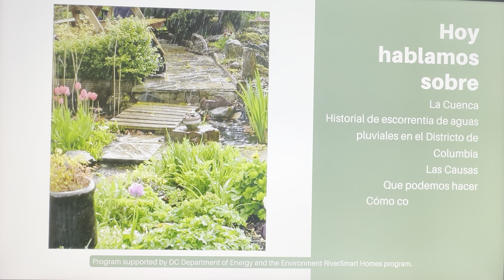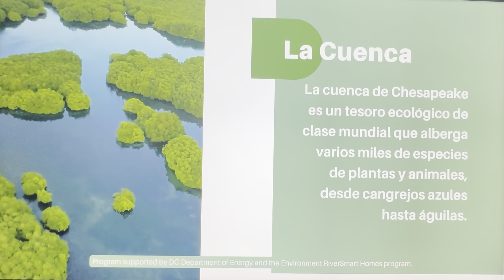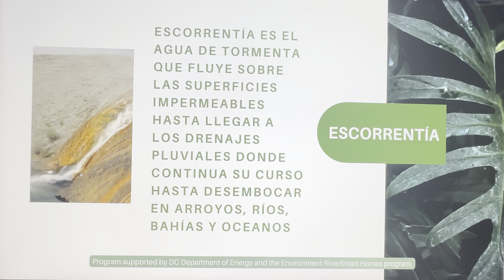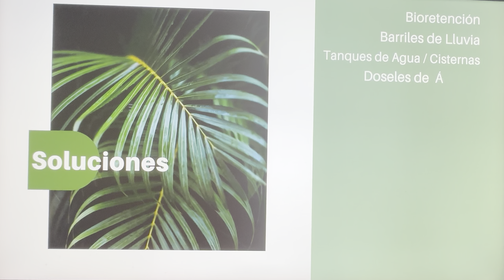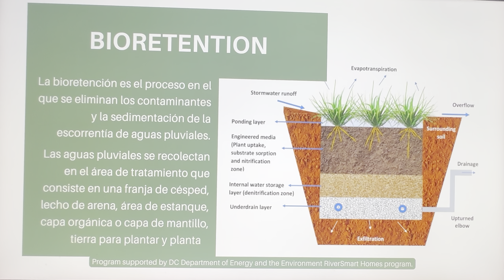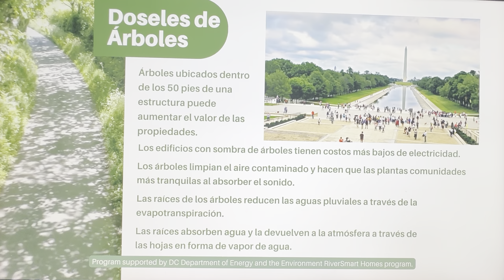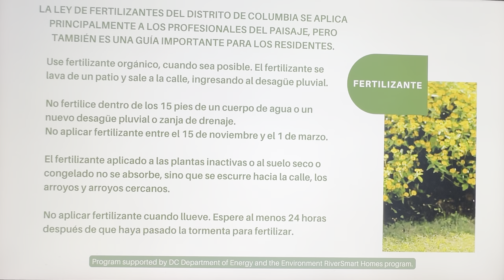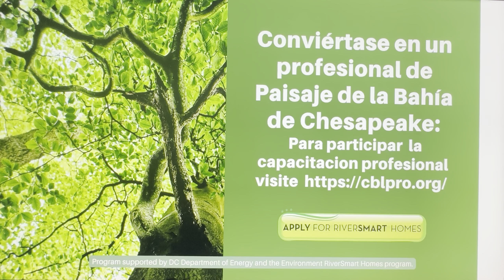Lluvia Verde Career Training (en español)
Lluvia Verde es parte del programa river-smart. Está diseñado para impactar el efecto de la escorrentía de aguas pluviales. Está diseñado para enorgullecerse de un camino hacia empleos verdes. Capital Community Partners se enorgullece de asociarse con RiverSmart, DOEE, Catholic Charities, Chesapeake Bay Trust y Ecolatinos.